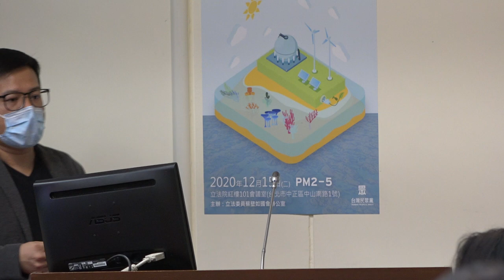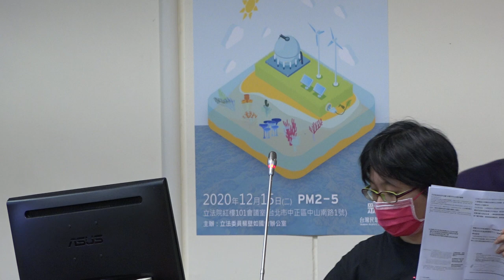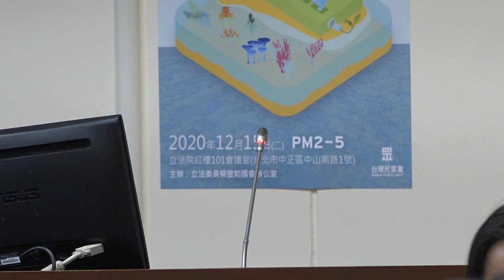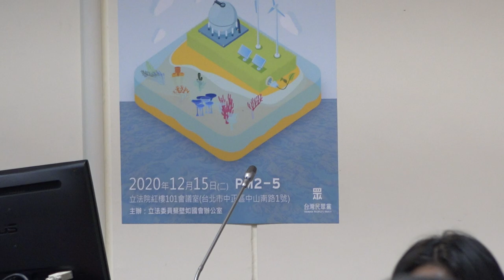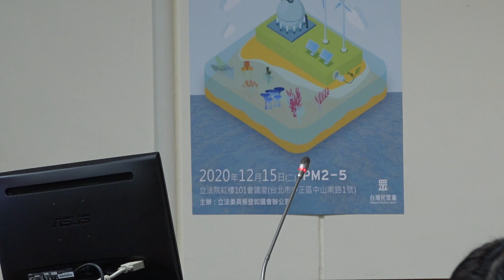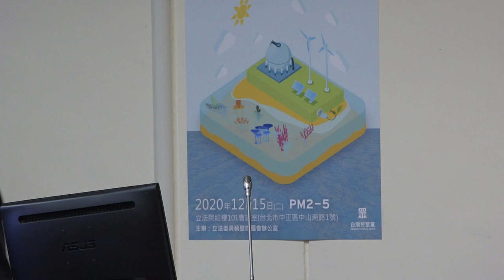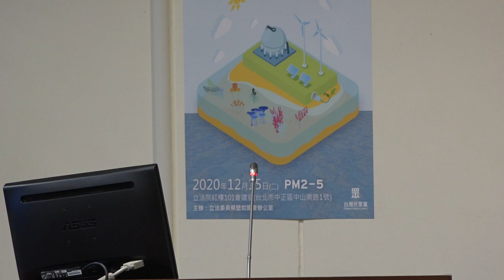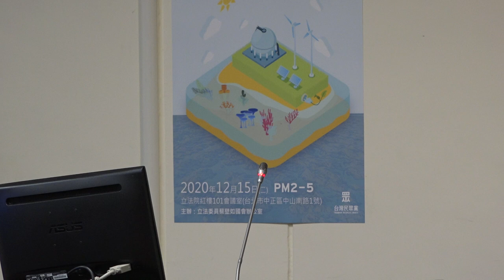20201215 三接遷址是否更有利能源安全與溫室氣體減量公聽會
【珍愛藻礁：三接遷址是否更有利能源安全與溫室氣體減量公聽會】直播
當類聽證會 “被暫緩” 後，藻礁的命運又掉入無底深淵；但人民不氣餒，透過立委召開 “公聽會” ，希望爭點能釐清。在藻礁公投前，這是一場直球對決，會是真槍實彈的演出。我們將提出關鍵的爭議點，且看開發單位怎麼回應。請勿錯過。
7600年藻礁VS第三天然氣接收站，場址有可能再改變嗎?會影響2025非核家園嗎?
高手過招精彩可期:
經濟部能源局主任秘書 翁素真
台灣中油股份公司總經理 李順欽
台灣電力公司總經理 鍾炳利
中央研究院生物多樣性研究中心研究員 鄭明修
名工程師 王偉民
台灣蠻野心足生態協會理事長 陳憲政、蔡雅瀅律師
珍愛藻礁公投領銜人 潘忠政
台灣環境規劃協會理事長 趙家緯
台灣公民參與協會理事長 何宗勳
環境法律人協會理事長 張譽尹
地球公民基金會 蔡中岳